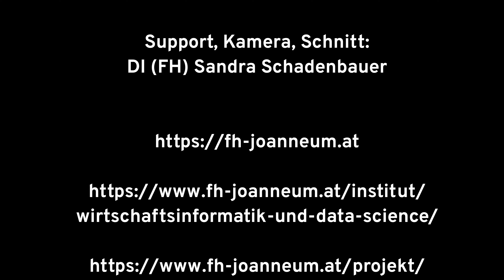Höhenangst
Das Projekt ICON - Immersive Co-Creation Hub wird im Rahmen der FFG Programmlinie COIN (Cooperation & Innovation) gefördert.

FH JOANNEUM
Wirtschaftsinformatik und Data Science

Masterarbeit
Manuel Karner, BSc

Betreuung
Prof. DI Dr. Alexander Nischelwitzer

Support, Kamera, Schnitt:
DI (FH) Sandra Schadenbauer